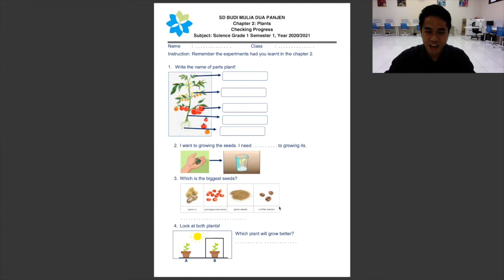Checking Progress Chapter 2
Science Grade 1 Semester 1